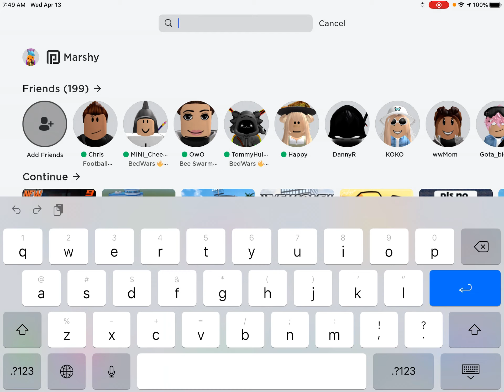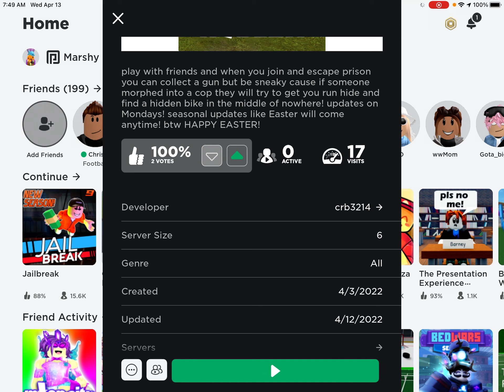HOW TO JOIN MY GAME